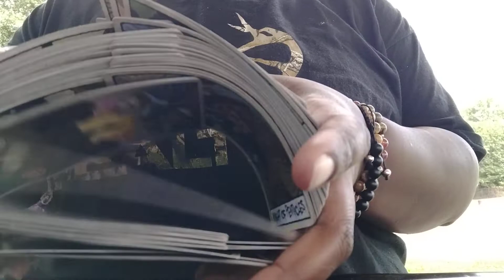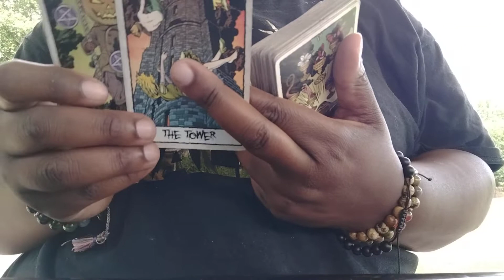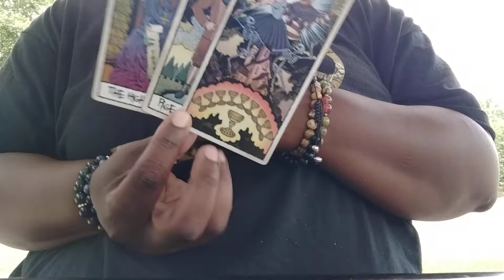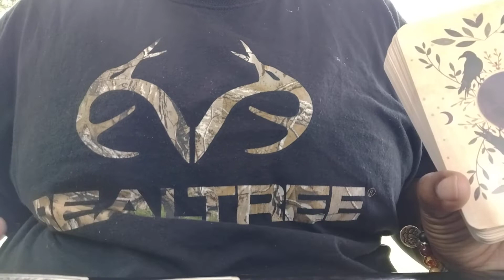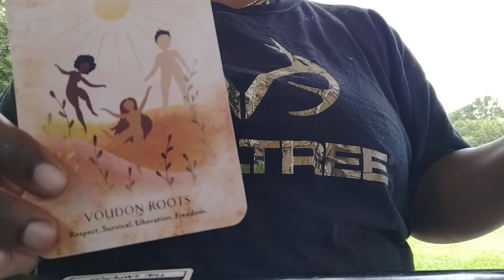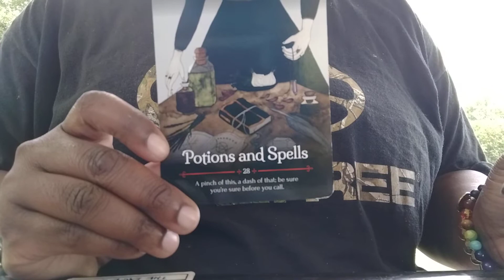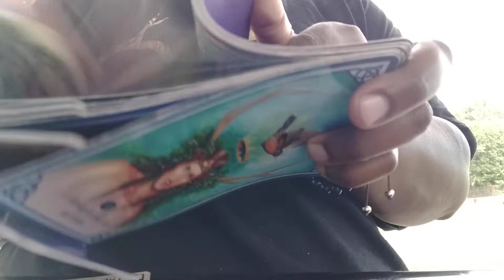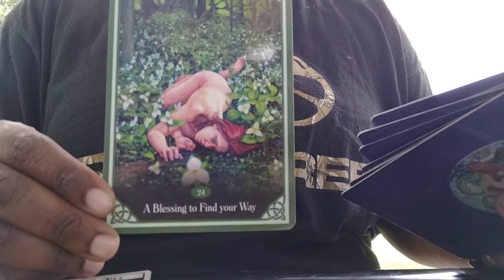Next 72 🌝 Virgo 🖤 Truth and clarity about your parents! You are released them!